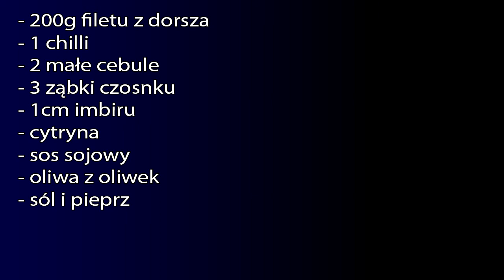#92 Struś na talerzu - Dorsz w folii (wersja dla przeziębionych)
Paczka zdrowia - nic dodać, nic ująć!
Cebula (wzmacnia odporność), czosnek (bakteriobójczy), imbir (energetyczny) i chilli, które wypala zarazki ;)
Dodatkowo, jest to sposób bardzo zdrowy, bo ryba w zasadzie jest zrobiona na parze ale całe dobro, smak i to za co cenimy rybę zostaje w naszej paczce!
Co najważniejsze - dzisiaj czuję się już o wiele lepiej... :)